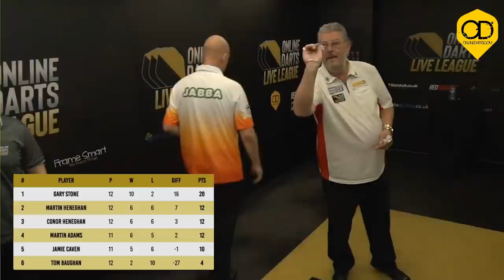MARTIN ADAMS PERFECT 9 DART LEG | ONLINE DARTS LIVE LEAGUE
Martin Adama perfect 9 dart leg.

Wolfie hit the perfect leg in match 6 on day 3 of Group A of the Online Darts Live League against Jamie Caven